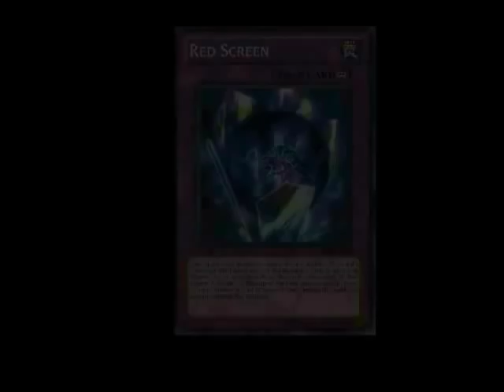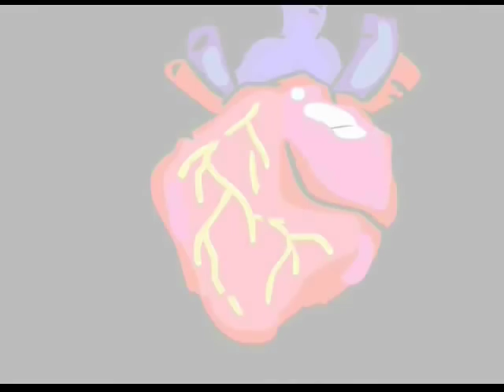Retaliation - Duel Against The Gods 4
My own Yu-Gi-Oh 2D Animation series- (TURN ON CC FOR ENG SUB)
The Dark Game begins causing pain to a duelist for losing a monster. Now the three Egyptian God cards are present on the field, Yuji feels desperate and ready to throw in the towel then the unexpected happened causing him to summon his strongest Synchro monster.